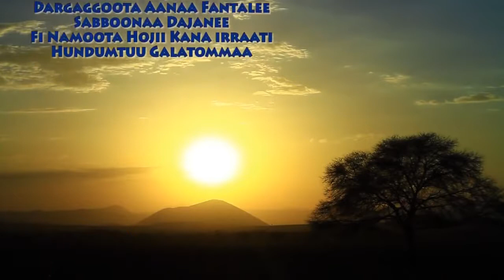Keekiyyaa Badhaadhaa Muraasayyoon NEW 2016 Oromo Music